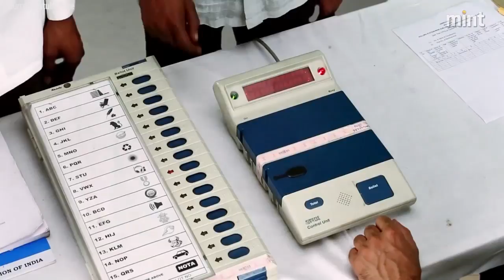Who has designed the EVMs?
The EVMs have been designed by the Election Commission in collaboration with two Public Sector undertakings, Bharat Electronics, Bangalore and Electronics Corporation of India, Hyderabad.